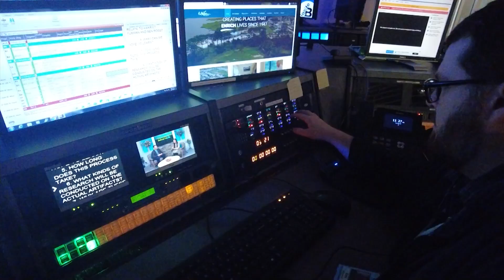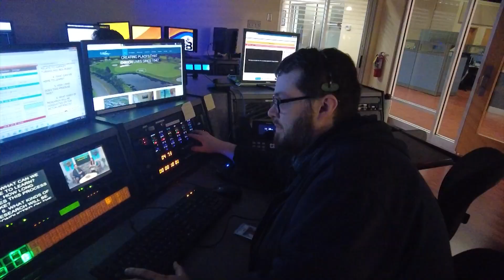We Continue Our Training With Steve Monz By Introducing Him To The Voices In Our Heads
Katie is showing Steve Monz the ins and outs of television production, this time, explaining how we communicate with our friends in the control room.